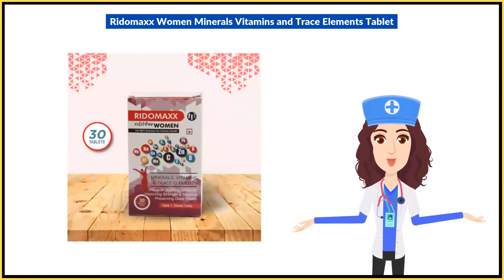Ridomaxx Women Minerals Vitamins and Trace Elements Tablet Uses in Hindi | Side Effects | Dose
Ridomaxx Women Minerals Vitamins and Trace Elements Tablet Uses in Hindi | Benefits | Side Effects | Dose